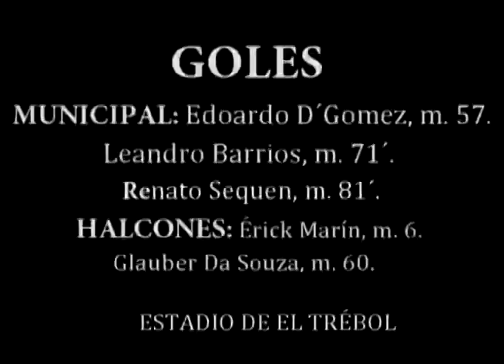Municipal vs Halcones Jornada 12 Clausura 2013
Un golazo de Renato Sequen le dio la primera victoria a Municipal en el Torneo Clausura 2013. El "Pelusa" anotó de tiro libre el 3-2 ante Los Halcones  en un partido memorable donde los Rojos remontaron con 9 hombres, tras las expulsiones de Pablo Solórzano y Sergio Trujillo.